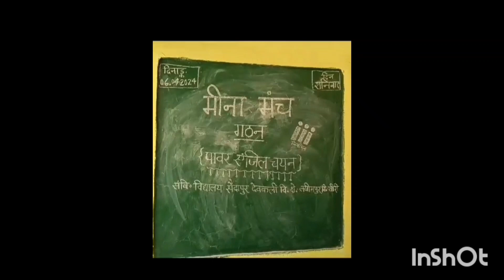मीना मंच गठन चुनाव प्रक्रिया के माध्यम से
बच्चों को प्राप्त हुई चुनाव प्रक्रिया की विस्तृत जानकारी ,       मतदान के प्रति जागरूकता एक प्रयास